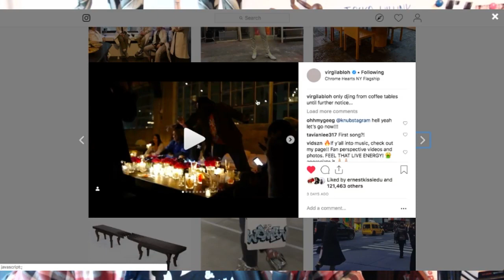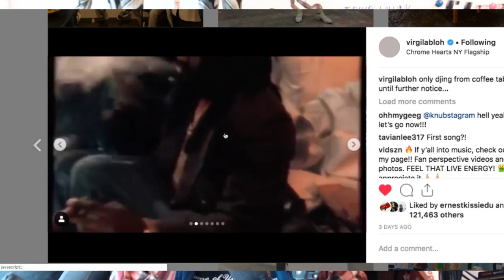Virgil Abloh, Louis Vuitton x Chrome Hearts New York Launch